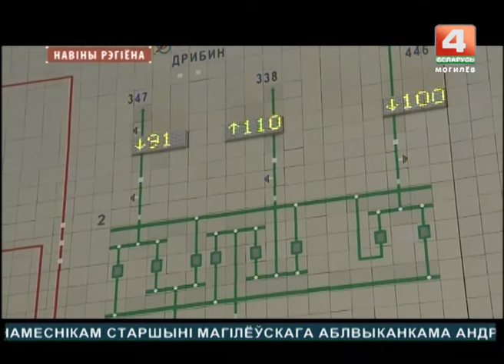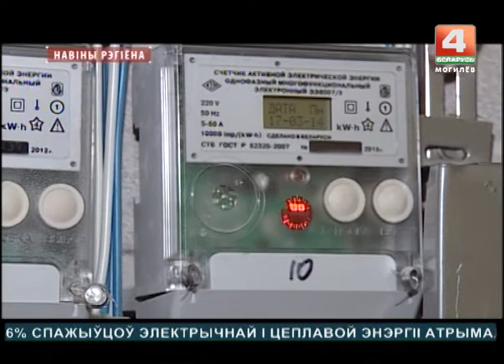Готовность к зиме в Могилевской области